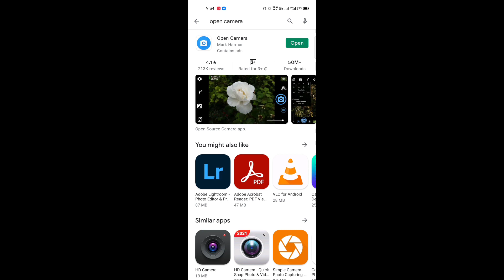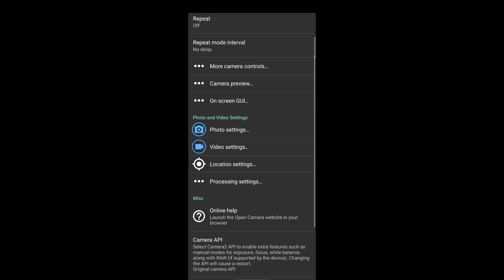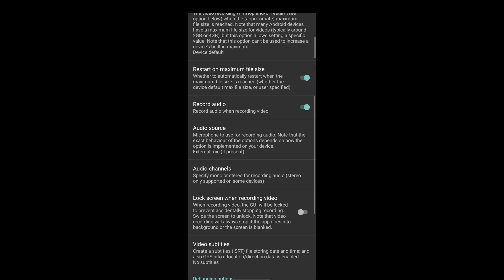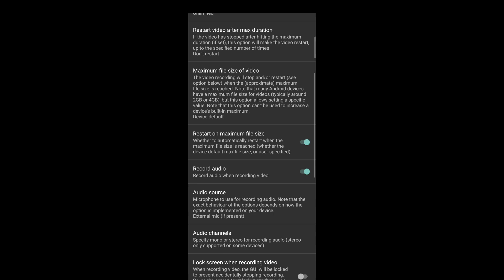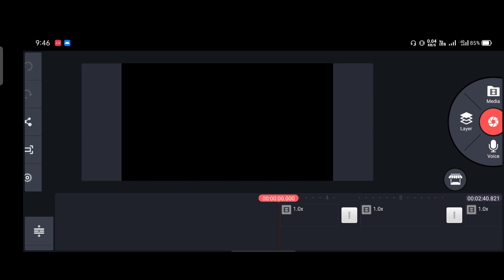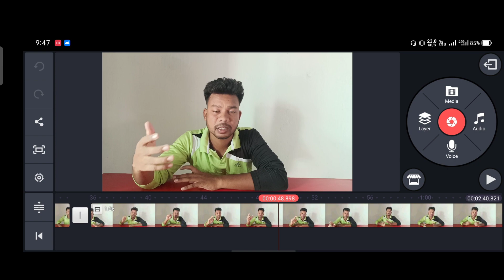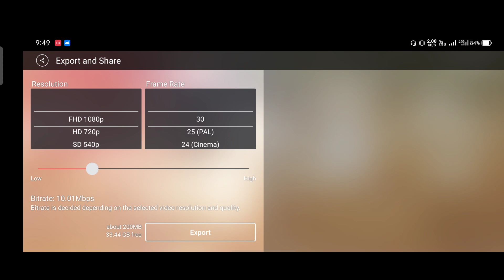Open camera settings | Open camera video setting | Soura tec video | sudarsana sabar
Opencamera open camera opencamera video setting

ମୁ ସୁଦର୍ଶନ ଶବର ସମସ୍ତଙ୍କୁ   ନମସ୍କାର ଜଣାଉଛି।ଧନ୍ୟବାଦ କାରଣ ଆପଣମାନେ ମୋ ଭିଡ଼ିଓ କୁ ଦେଖୁଛନ୍ତି like ଦେଉଛନ୍ତି ଆଉ comment ବି କରୁଛନ୍ତି। ମୁ ଏ ଅଳ୍ପଦିନ ରେ ବହୁତ ଖୁସି ରେ ଅଛି କାରଣ କିଛି ନୁହେଁ ସବୁ ତୁମ୍ଭମାନଙ୍କ ପ୍ରେମ ଆଉ ବିଶ୍ୱାସ ପାଇଁ।ଏମିତି ମୋ ଭିଡ଼ିଓ କୁ ଦେଖନ୍ତୁ ଆଉ ମଜା ନିଅନ୍ତୁ।କେହି ଦେହକୁ ନେବେନାହିଁ।ଏମିତି ସବୁବେଳେ ସାହାଯ୍ୟ ଆଉ ସହଯୁଗ କରିବେ ବୋଲି ମୋର ଆଶା।
ଆଜିର ଭିଡ଼ିଓ କେମିତି ଲାଗିଲା. ?
Comment ରେ ନିଶ୍ଚୟ ଜଣେଇବେ ଦେବେ।

         MY FAVORITE EQUIPMENT:

🎥 My Mobile camera
🤳 Vlogging Camera
🏸 My Gorilla pod
🎤My Boya m1 mic
🎙️ Vlogging mic
🎚️DTR 550 stand